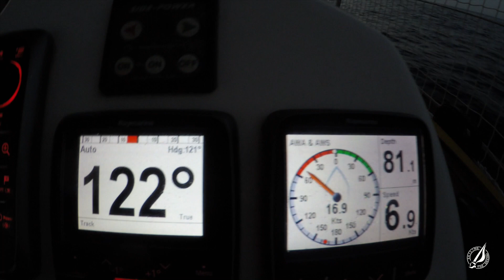Sailing The Dream | #003 | Maiden Sail Lisbon-Gibraltar with other stops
Early August 2017, we finally set sail in our Maiden voyage towards Gibraltar. The weather conditions made slight changes to our plan and we ended up with making some additional in Vilamoura, Portugal and in Cadiz, Spain before we reached our final destination.